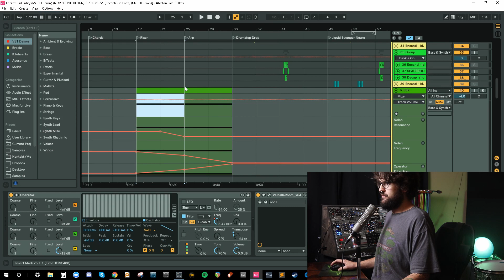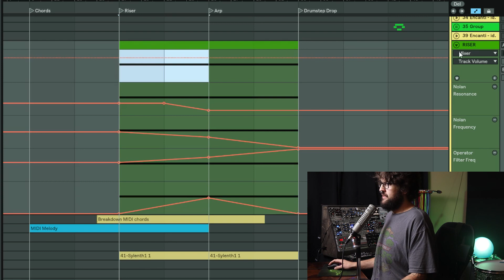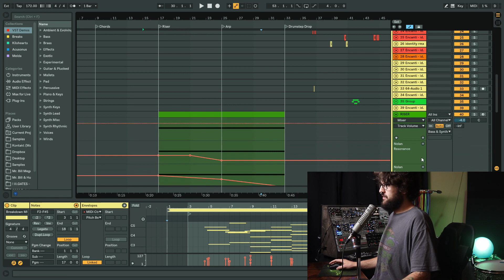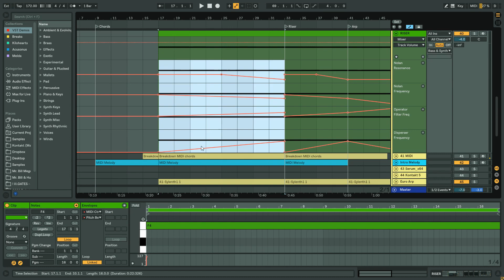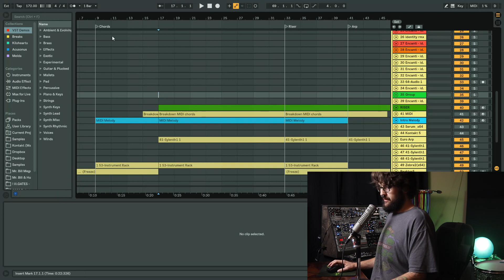Mr. Bill - Ableton Tutorial 66: Multiplying & Dividing Automation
This tutorial is designed to provide you with an understanding of a specific problem when duplicating time as it pertains to automation curves.  Consolidating time to a new scene is an interesting work-around and we explore this workaround in this tutorial.